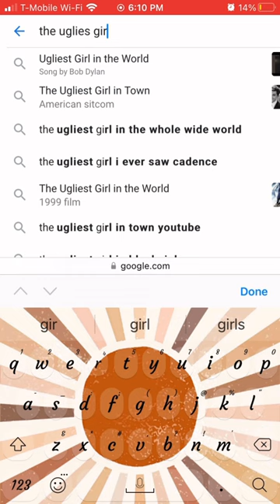She deserves better then this 💔